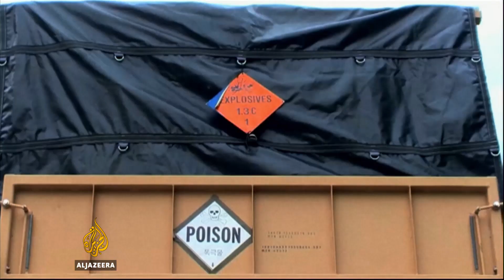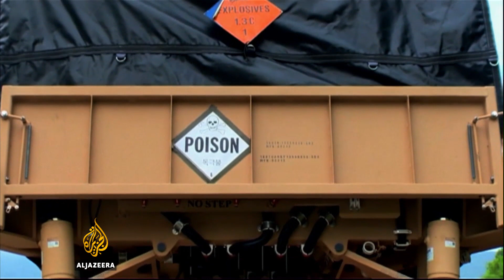Protests after South Korea deploys anti-missile system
Seoul has fully deployed a controversial US anti-missile system, angering not only neighbouring China but also some South Koreans.
Hundreds of protesters turned out in the city of Seongju to try to block the installation of the four additional launchers.

Al Jazeera's Wayne Hay reports from Seoul.